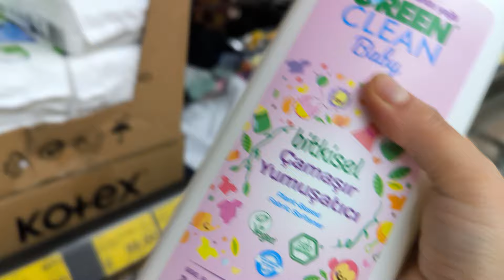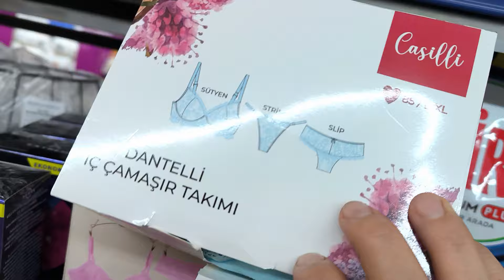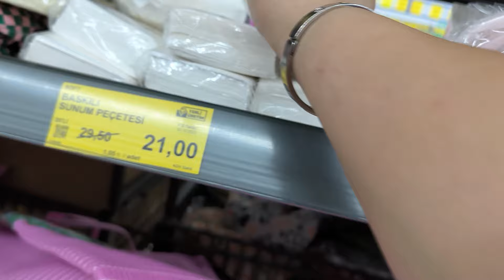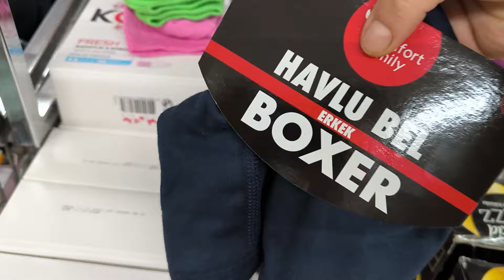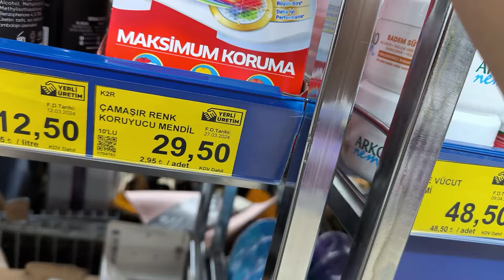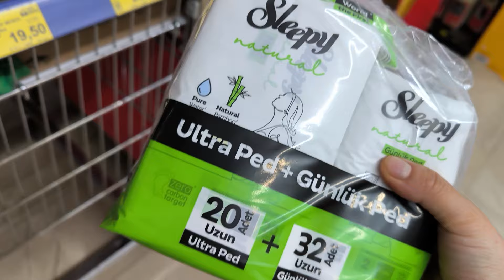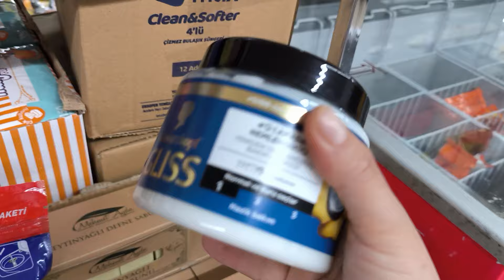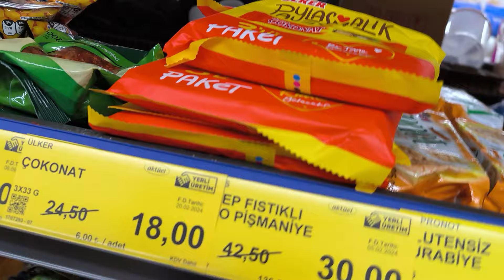BİM ERKEN ÇEKİM | BİM 30 NİSAN SALI | BİM BU HAFTA | BİM AKTÜEL ÜRÜNLER | BİM ÜRÜNLERİ